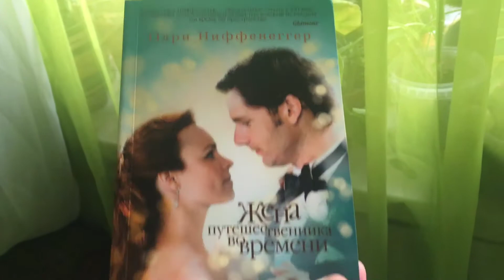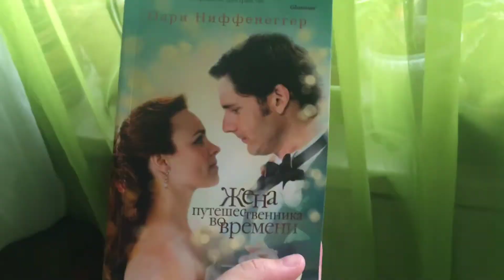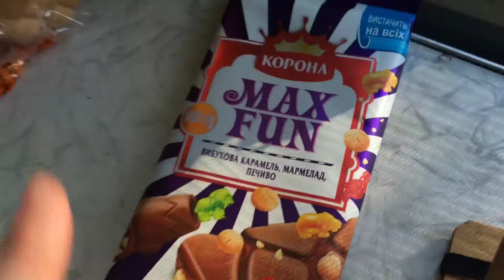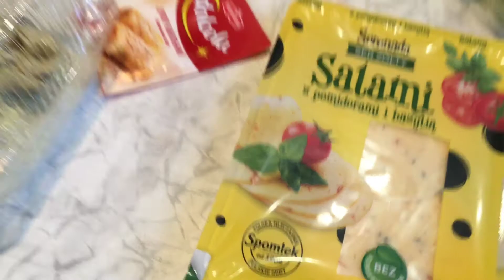وجدت ليندا صديقا جديدا. عثرت على قلم مضحك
Лінда знайшла нового друга. Я натрапила на смішну ручку